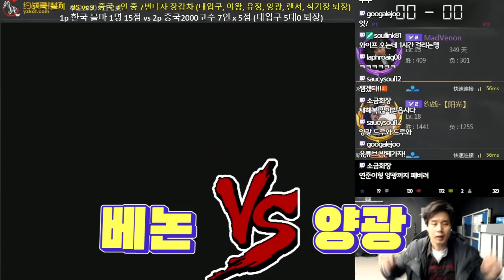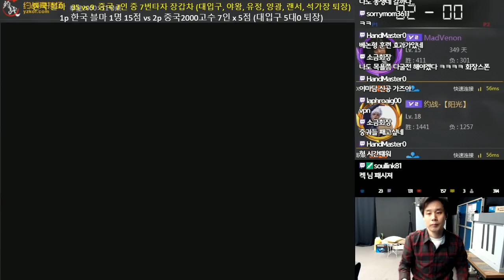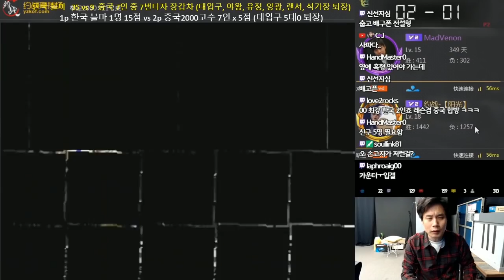[베논]승부욕 강한 중국 킹오브2000 1선 '양광'이 먼저 대결 신청을? [킹오브2000]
2018년 12월 31일...승부욕 강한 중국 킹오브2000 1선 '양광'이 먼저 대결 신청을? [킹오브2000]

4년만에 컴백한 전설의 베논의 생방송에 관심 부탁드립니다 ^^